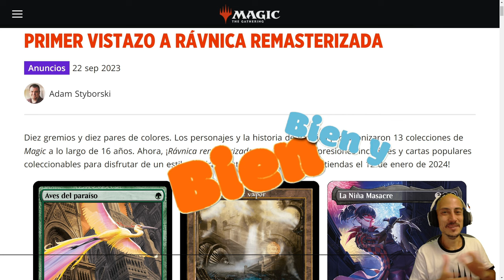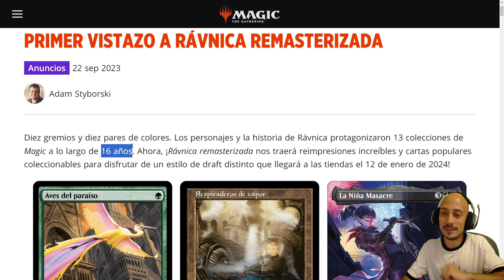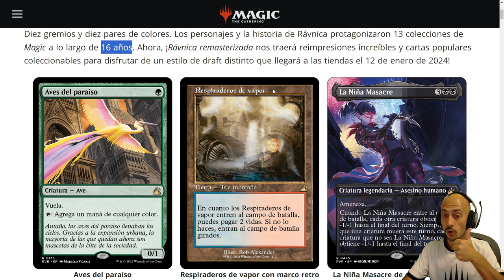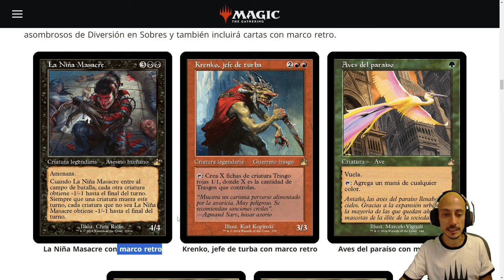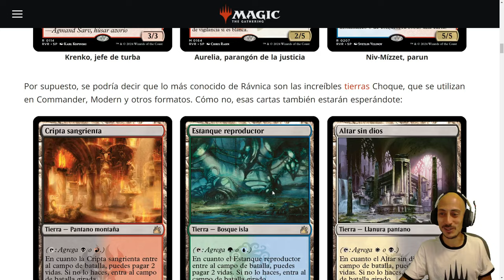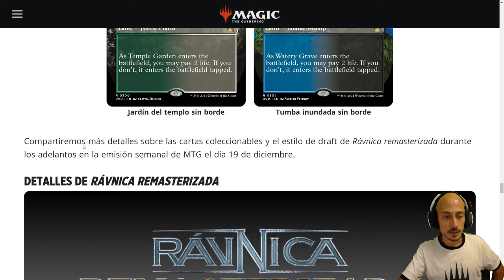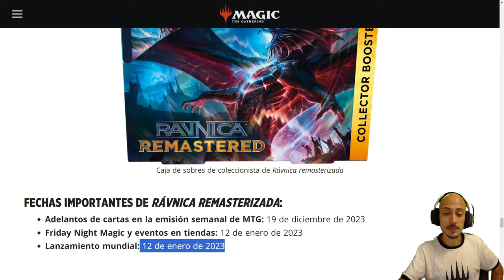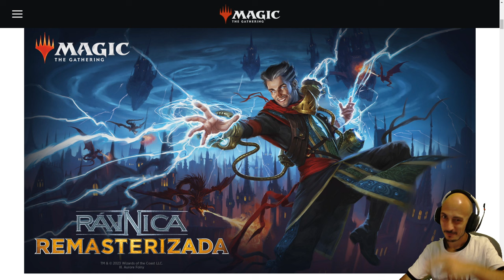VOLVEMOS A RÁVNICA!!